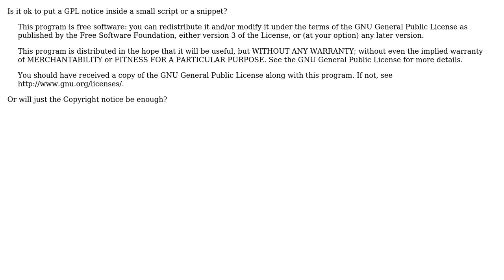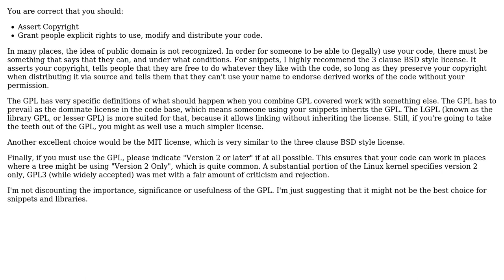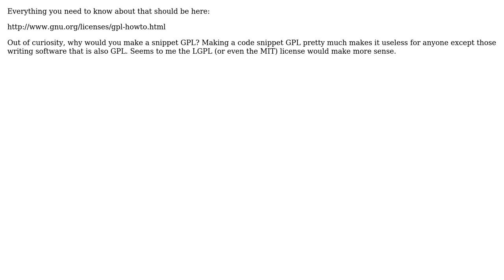Software Engineering: GPL Notice on Snippets (3 Solutions!!)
Software Engineering: GPL Notice on Snippets

With thanks & praise to God, and with thanks to the many people who have made this project possible! | Content (except music & images) licensed under CC BY-SA | Music | Images & others | With thanks to user Tim Post user Ruel user Robert Harvey user gnat user 5gon12eder and the Stack Exchange Network Trademarks are property of their respective owners. You are responsible for your own actions.